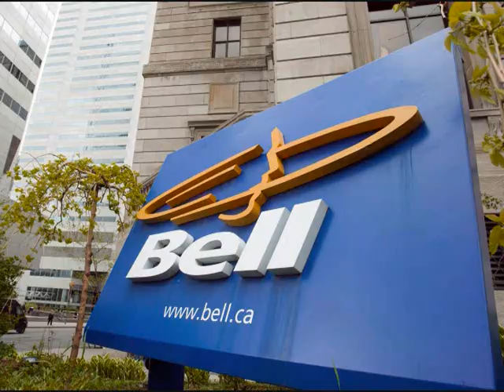38 second video ^3